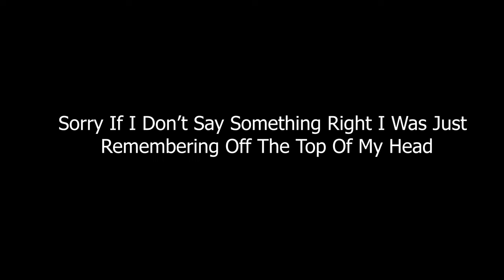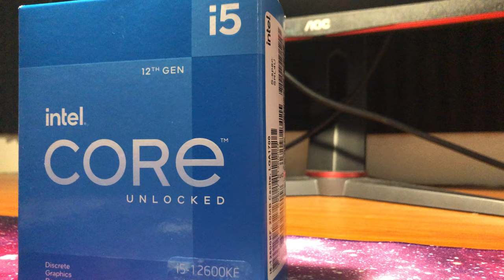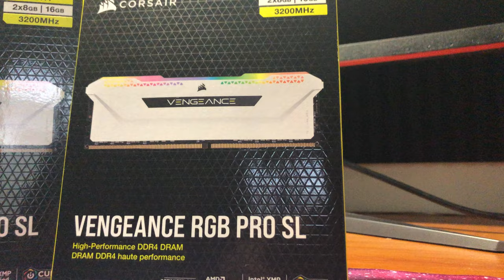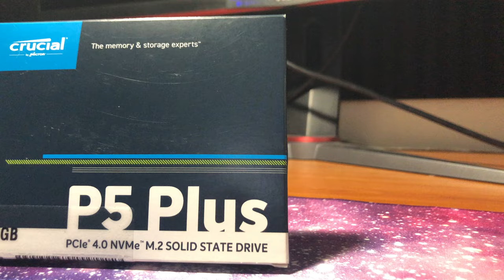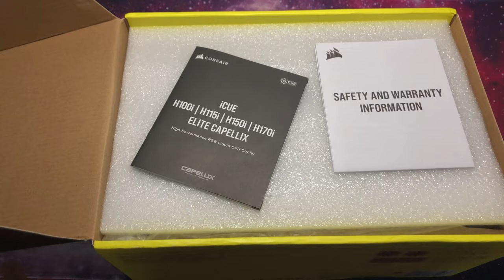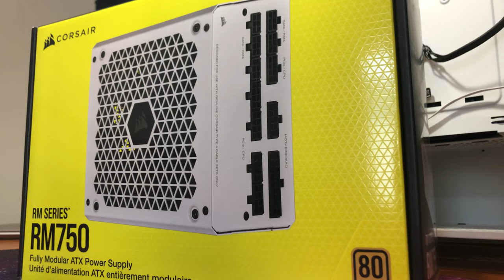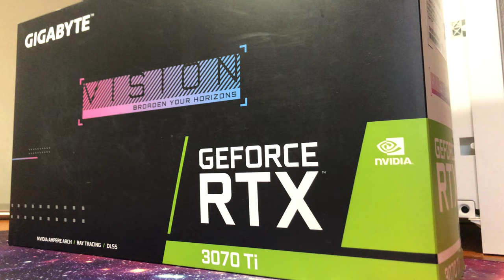Building My First PC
CPU: Intel i5-12600KF CPU 3.7GHz shorturl.at/pW267
GPU: Gigabyte GeForce RTX 3070 Ti Vision OC 8GB Graphics Card shorturl.at/NWZ78
MOTHERBOARD: Rog Stix Z690-A Gaming Wi-Fi D4 shorturl.at/kpJLM
RAM: x2 Corsair Vengeance RGB PRO 16GB shorturl.at/QWX89
STORAGE: Crucial P5 Plus 500GB PCIe 4.0 3D NAND NVMe M.2 SSD shorturl.at/JKVY9
CPU COOLER: Corsair iCUE H100i Elite CAPELLIX White Variant shorturl.at/bDKY9
CASE: Corsair iCUE 4000D RGB Airflow QL Edition shorturl.at/dHMY6

🔴 *** ABOUT ME ***
I created this channel about a year back so my channel isn't really that old yet but nevertheless I'll will try to my best to keep you entertained!

As a small youtuber it is very hard for me to get anyone's attention. But after this video my content is subject to improve.